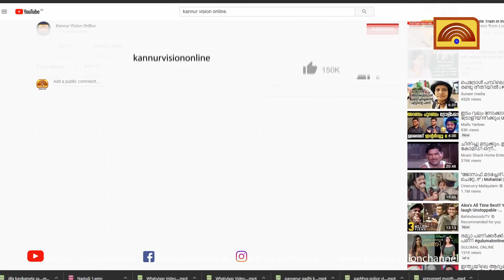സിമന്റിൽ നിർമ്മിച്ച വിവിധ ചെടികളും കരകൗശല വസ്തുക്കളുമായി പാലയാട് അണ്ടലൂരിലെ പി രാജമണി